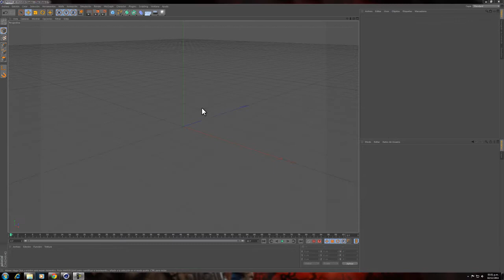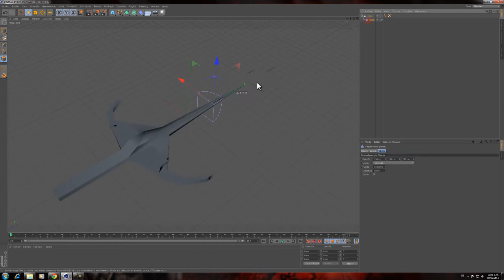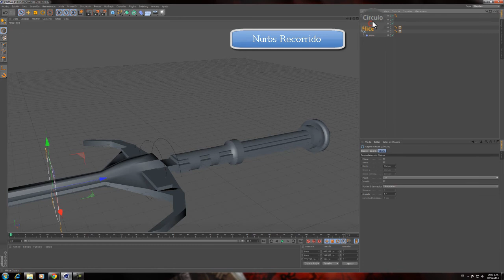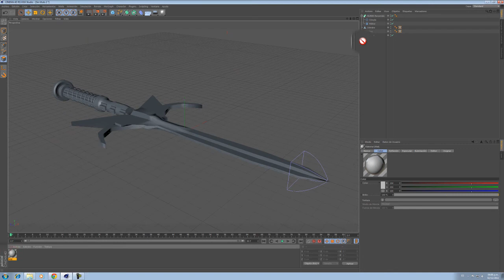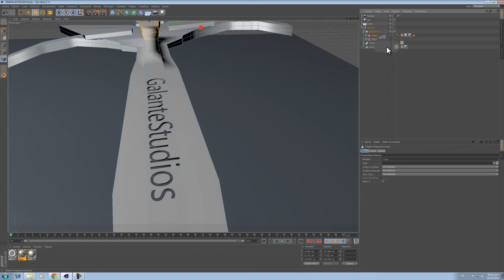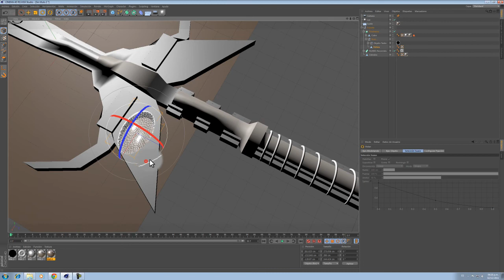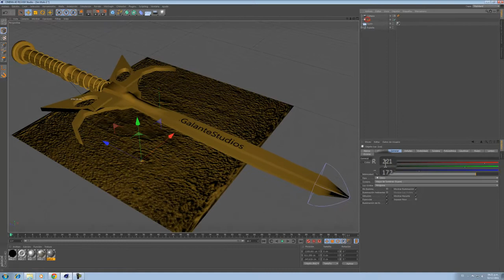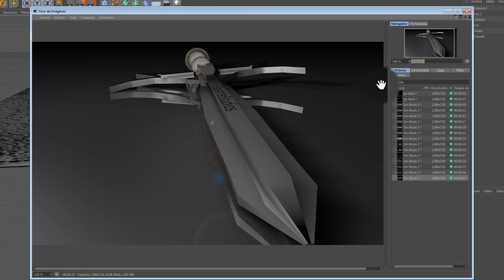Tutorial del Modelado de una Espada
En esta ocasión vengo con un tutorial acerca del modelado de una espada, es un poco largo el video, pero aún así espero que se lo disfruten.

Projecto...

Disfruntenlo. xD